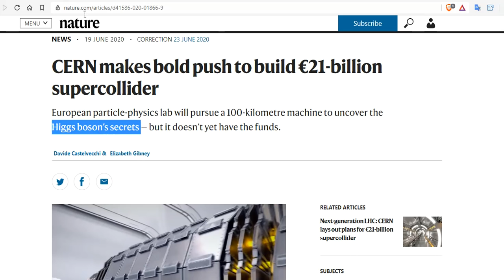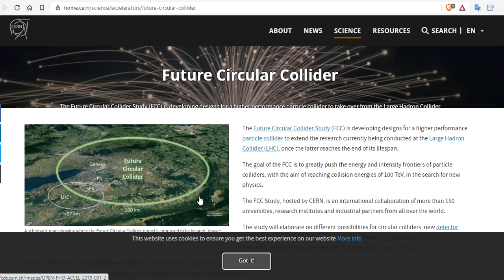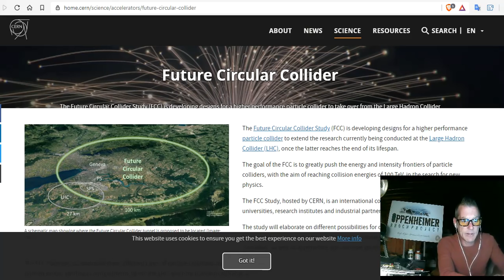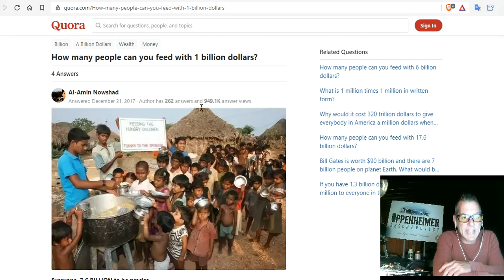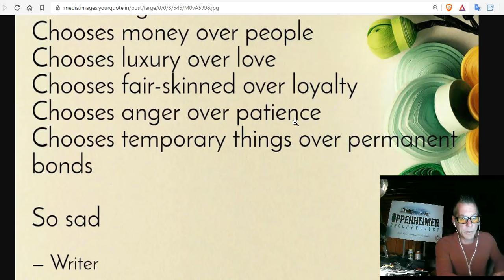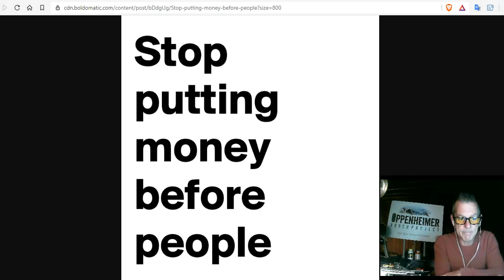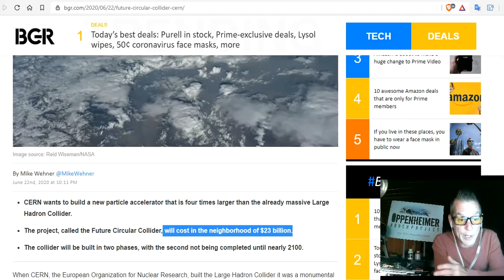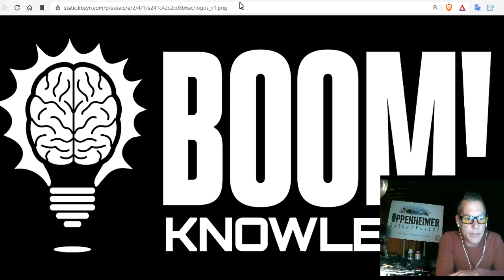CERN Wants To Build a Massive Super-Collider - There’s a Problem - CERN Is a Fraud & Waste Of Money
CERN wants to build a massive super-collider, but there’s a problem

15 Seeds To Sow For Food in Less Than a Month

Bitcoin: 17NV3vtcQhRnsRnjckCcYkKVEUcnirKQ62